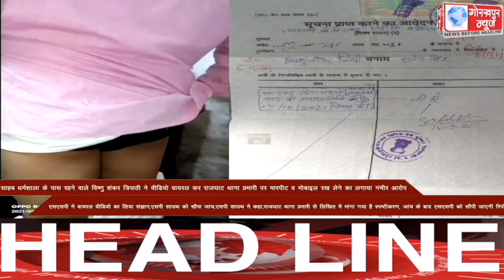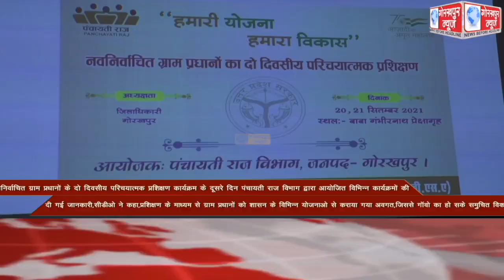GORAKHPUR NEWS Headlines 21-09-2021